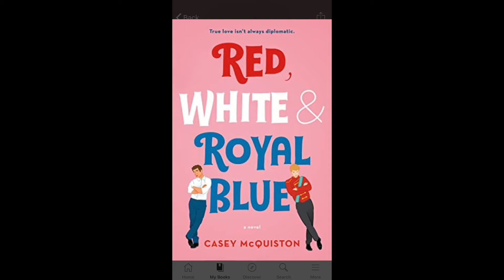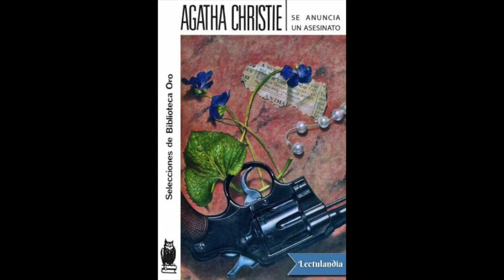Book tag intraducible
En el que les comparto mi versión de un book tag que me encontré en el canal ElLibreroDeValentina.

Y recuerda que una pregunta puede cambiar el mundo.

Siempre estoy hablando de mi hermano (Daniel), así que les dejo su Instagram

Stay at home/ Reste chez toi / Quédate en casa

Te comparto el blog de un amigo que también es físico (Gerardo Urrutia)